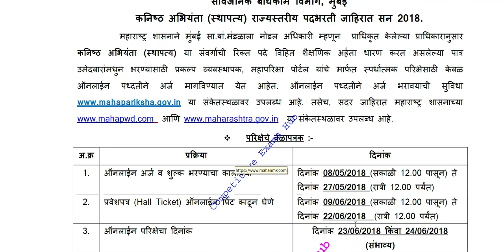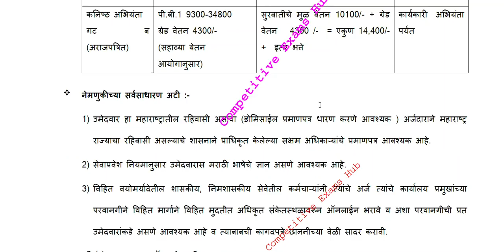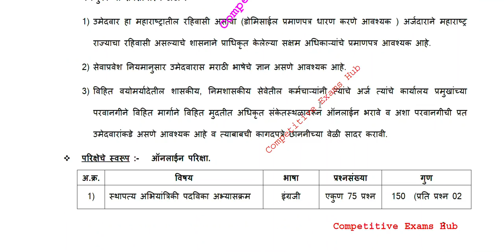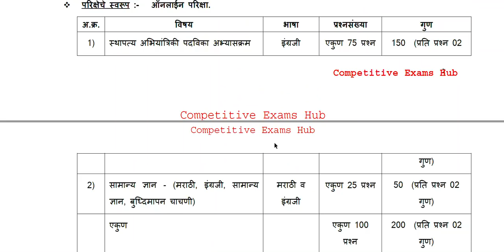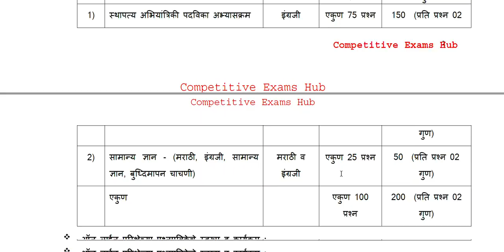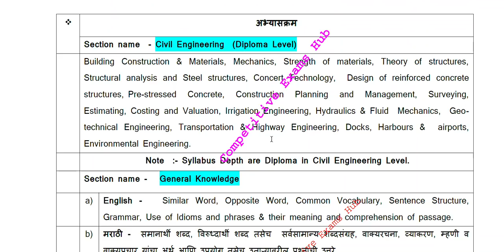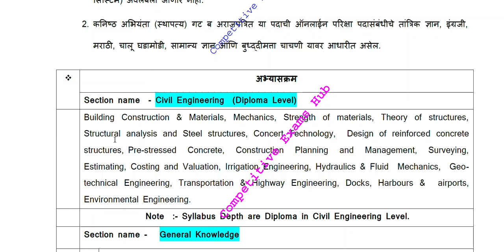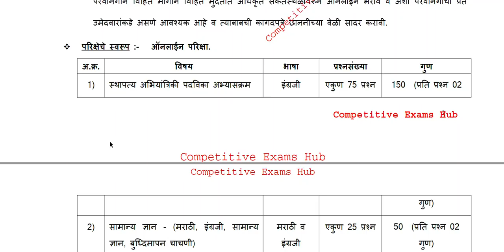कनिष्ठ अभियंता भरती ,परीक्षेचे स्वरूप,अभ्यासक्रम,शैक्षणिक पात्रता निवड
जिल्हा परिषद भरती सुरु करा ! कार्यासन अधिकारी महाराष्ट्र शासन यांचे CEO जिल्हा परिषद यांना सूचना, या करिता हा व्हिडिओ पहा

मेगा भरती GR ,जाहिरात ते नियुक्ती पर्यंतची संपूर्ण माहिती,परीक्षेचे स्वरूप,अभ्यासक्रम व अंतिम निवड, या करिता हा व्हिडिओ पहा

शासन परिपत्रक ,आता मेगा भरती महापरीक्षा पोर्टल द्वारे या प्रकारे होणार,हे आहेत २३ नियम. या करिता हा व्हिडिओ पहा

कृषी विभागामधील भरती तात्काळ सुरु करा ,अवर सचिव यांचे कृषी आयुक्त याना १ डिसेंबरचे पत्र. या करिता हा व्हिडिओ पहा

मेगा भरती सुरु होणार ! मेगा भरती बाबत विधिमंडळामधील अधिकृत माहिती.लेटेस्ट माहिती ! या करिता हा व्हिडिओ पहा